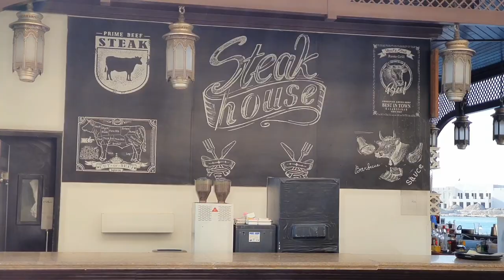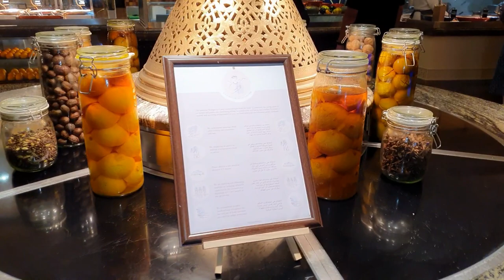Family Get Together at Shangri-La during National Day Holidays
Shangri-La
UAE National Day
Family Volg